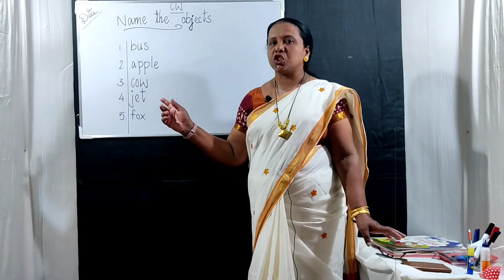UKG A and B Name the Objects Part 1